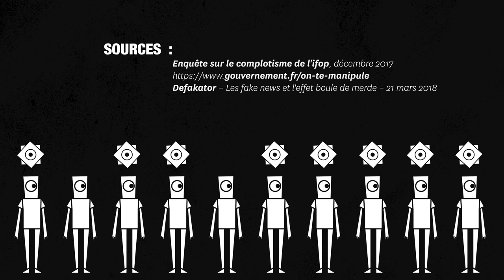La mécanique du complot, un film de Camille Posak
En partenariat avec Gobelins, l’école de l’image, Balises vous propose une série de films sur les fake news.